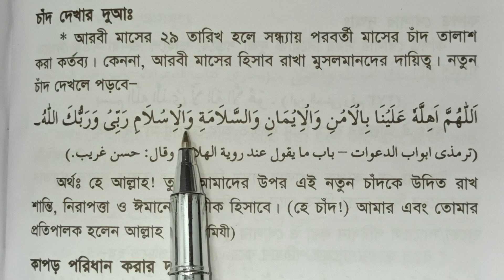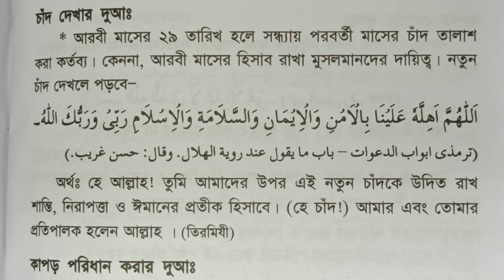ঈদের চাঁদ দেখে দোয়াটি পড়ুন | ভাগ্য খুলে যাবে | রহমত বরকত শান্তির দোয়া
🌐 Follow Us-